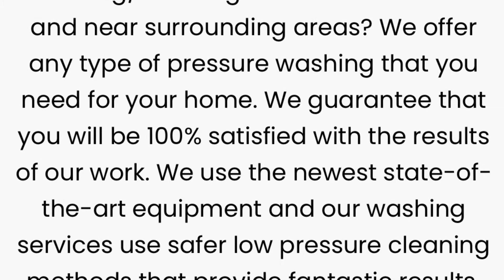Roof Cleaning, Shed & Deck Cleaning, House Power Washing, Pressure Washing- Lancaster & Lititz Pa